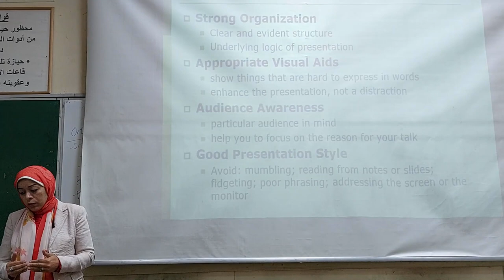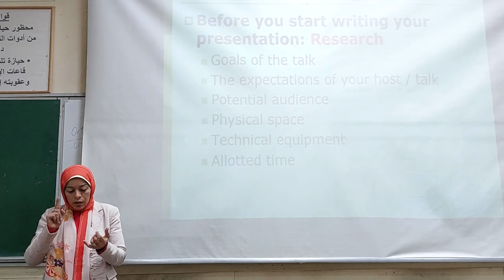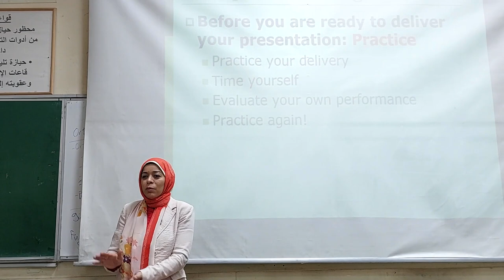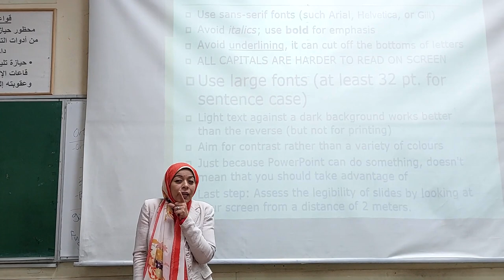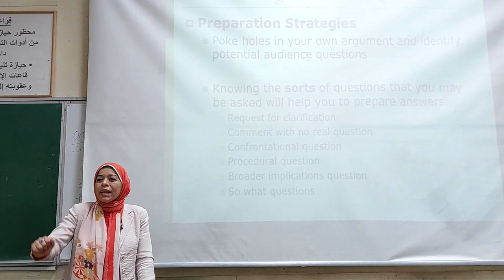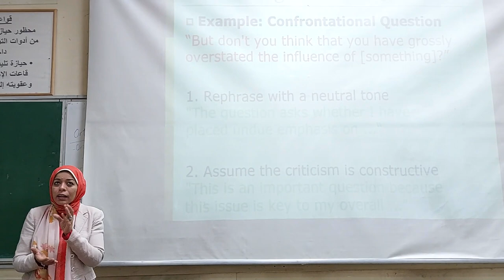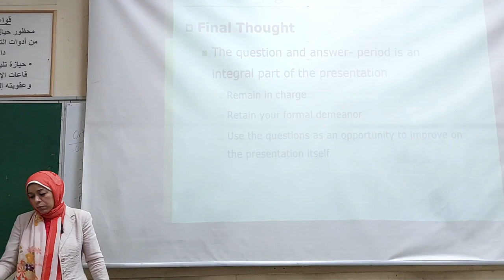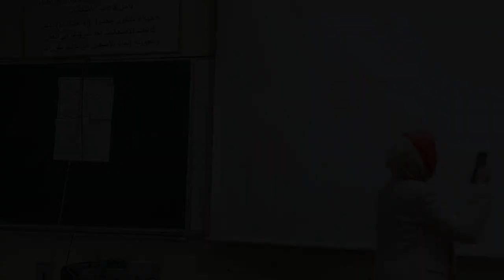Math Project || Presentation Skills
MTH 1172
Cairo University
Faculty Of Engineering
Electronics and Communications 2023
Linear algebra || lecture 8
Mathematics project
How to do a perfect presentation.!?
Tips to deal with any situation in your prsentation..

Dr.Samah El-Shafaay